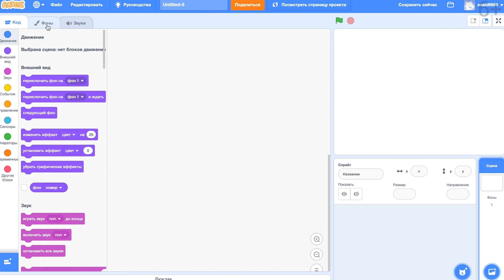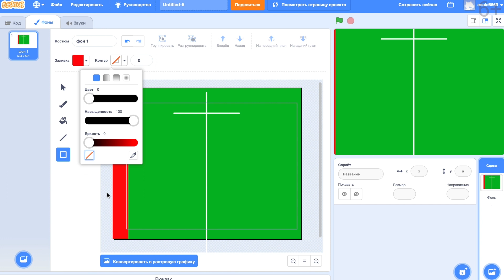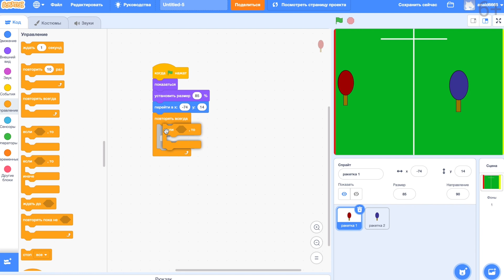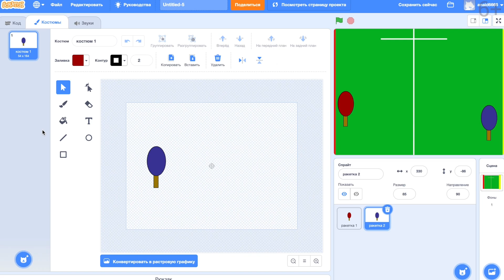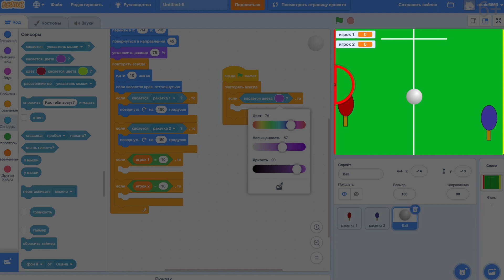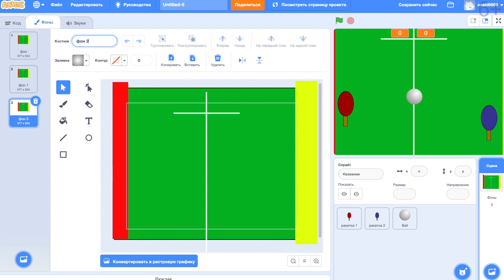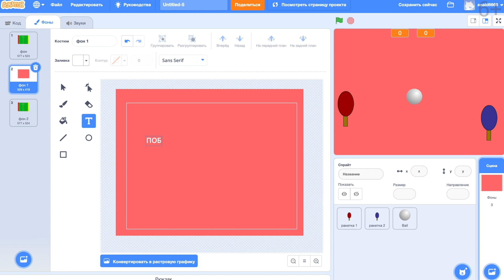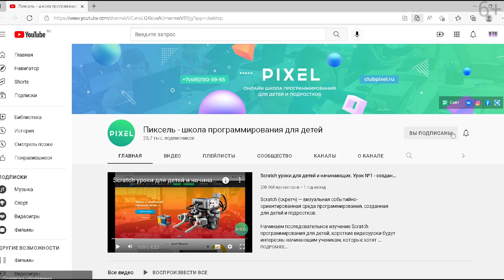Как сделать Пинг-Понг в Скретч | Программирование для детей 8 лет | Лучшие игры на Scratch для детей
Мы покажем, как как сделать в Scratch "Пинг-понг"! В наш настольный теннис будут играть два пользователя, нам нужно создать для них стол и ракетки, сформировать сцену и, самое главное, запрограммировать игру. Давайте скорее начнем урок по Скретч программированию!

00:26 Рисуем стол для пинг-понга
02:00 Создаем ракетки в Скретч
03:48 Создаем код на Скретч для ракеток
05:44 Создаем код для мяча в Скретч
07:50 Делаем подсчет очков на Скретч
09:31 Рисуем фон о победе и создаем для него программу